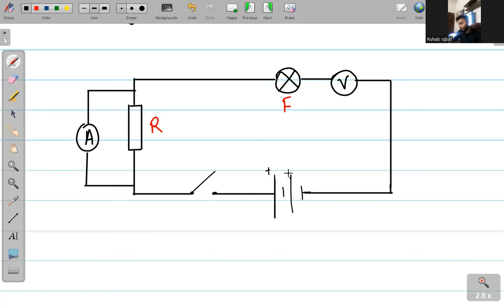Practise Exercises (Part 1) | Electricity | 9702 AS Physics Urdu/Hindi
Hello guys! Today we will be going over everything we have done so far and understanding how to apply the knowledge!

Throughout this course I will be teaching you the complete AS course for P1 and P2 papers, topic by topic and each concept will be explained clearly in detail!

I hope to make this the best Exam preparation series out there for AS Physics and I need your support to do so! JazakAllah if you are watching these videos and I hope they are helping you! Please also consider sharing with your friends and family!